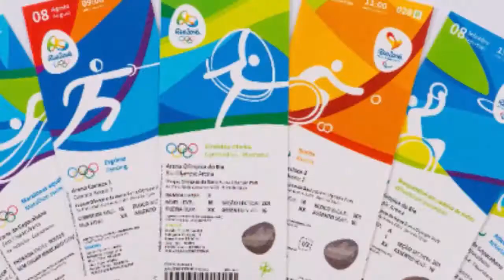ATHLETES UP AND ABOUT IN RIO, IOC EXECUTIVE IN SCANDAL | RIO 2016 | SHINE IN RIO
HipTV brings you major highlights, behind the scene moments and exclusive clips from the Rio 2016 Olympics.